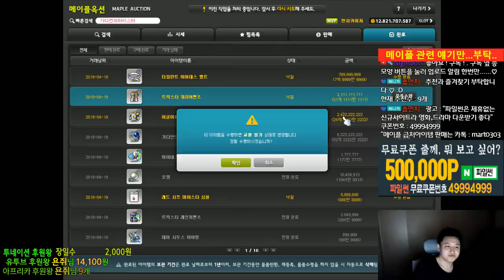타일런트벨트 5성만 찍으려다가 벌어진일.. ( 스타포스 )[메이플스토리 먼치]